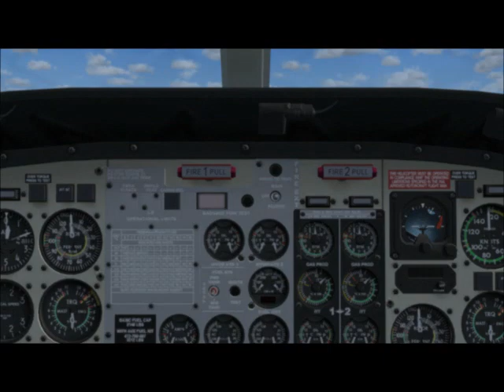FSX RAF WESTLAND SEAKING - Please Read Description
Sorry , I have got some interior shots confused with a different Helicopter. I was filming two at the sametime.

This is a short video of the Westland Seaking from Flight Simulator X. It will show you the real life work of the Royal Air Force Search and Rescue Team.